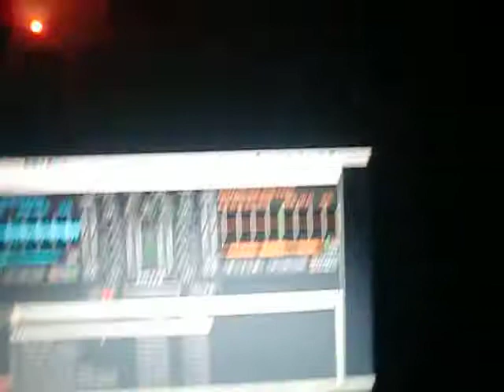Superhelden & Bösewichte // Quattro 12/05/2012